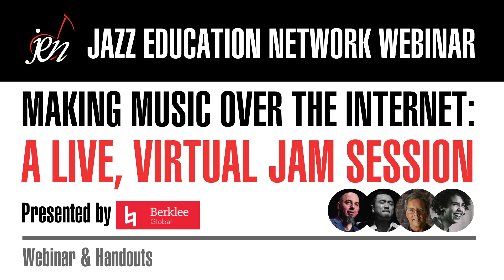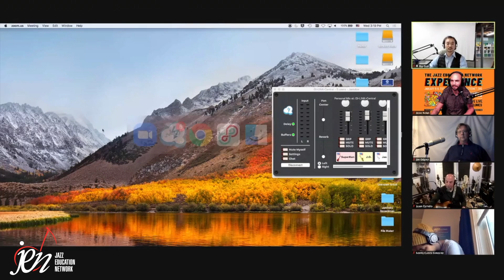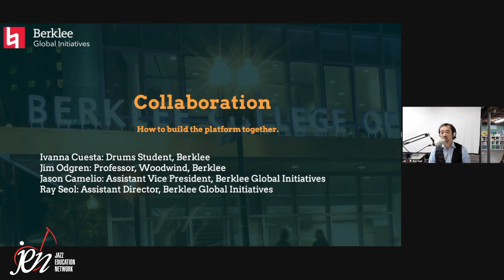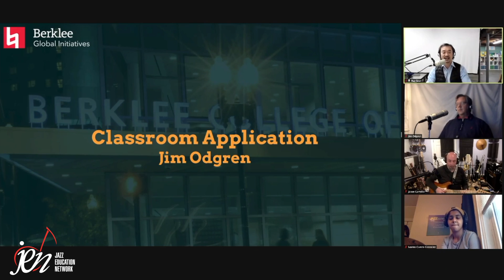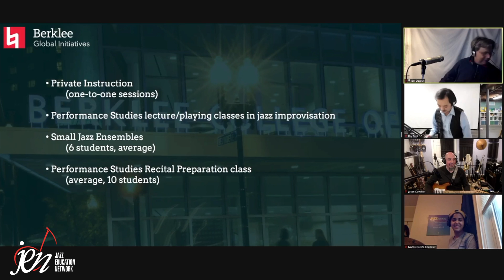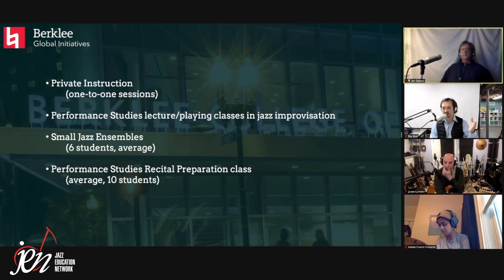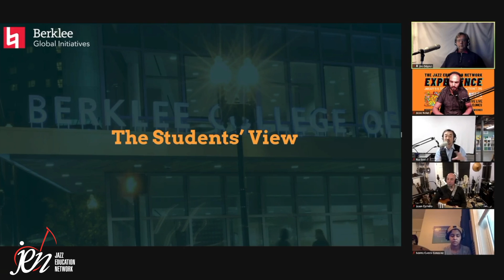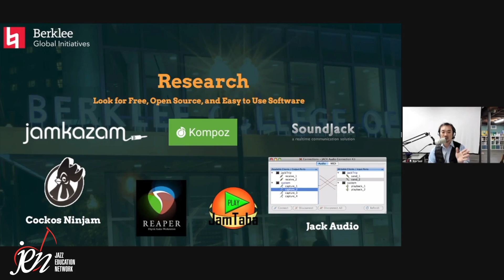Making Music Over The Internet with Jamulus: A Live Virtual Jam Session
Join Berklee Global Initiatives faculty Jason Camelio, Ray Seol, and Jim Odgren and student Ivanna Cuesta for a webinar and LIVE jam session performed entirely over the internet!

Topics include:
• Which platform is best?
• Technology & equipment considerations
• Best practices
•Discussion of other real-time performance platforms

AND A LIVE JAM SESSION

Jason Camelio (Guitar), Ray Seol (Bass),  Jim Odgren (Alto Sax), & Ivanna Cuesta (Drums)